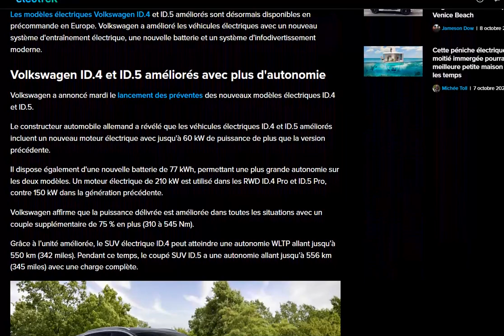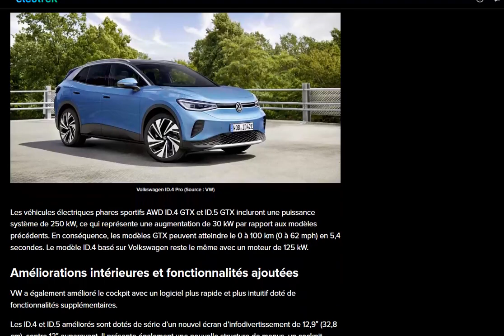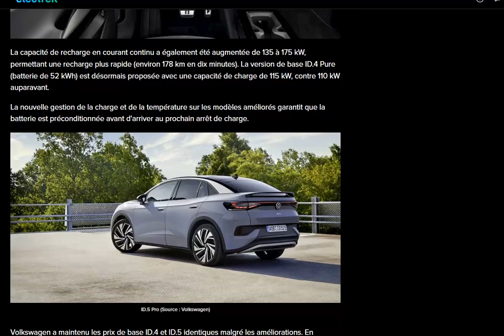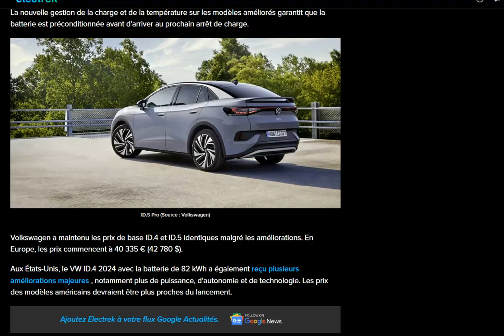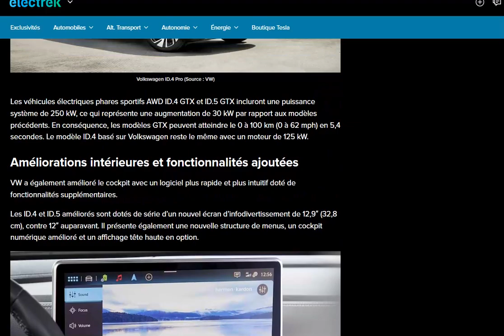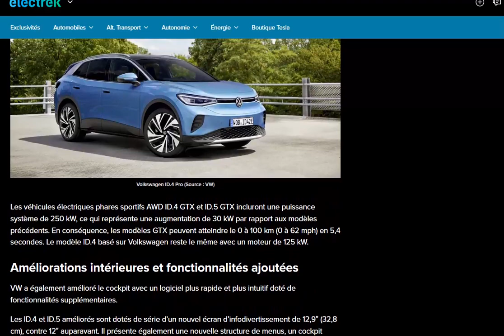Nouvelles infos concernant les Volkswagen ID.4 et ID.5 restylés en Europe